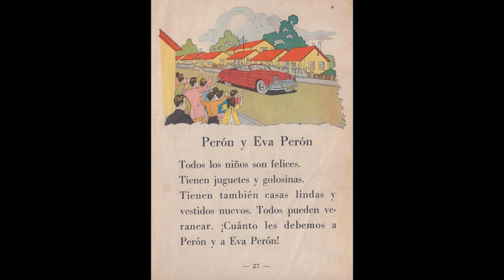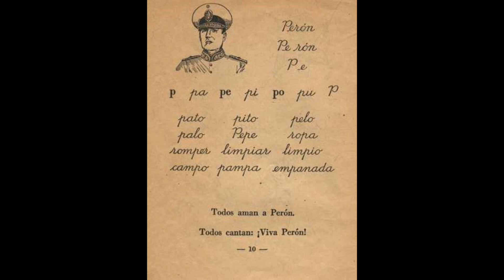PERON EVITA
PARA QUE LA GENTE JOVEN SAQUE SUS CONCLUCIONES